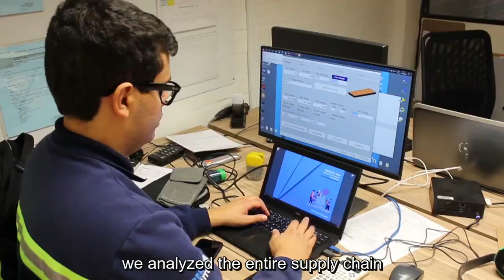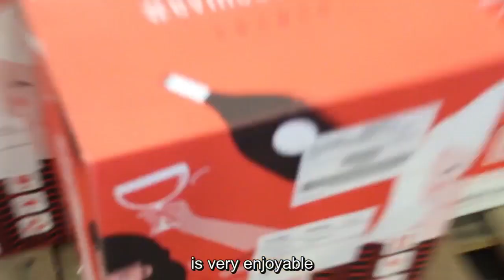Smurfit Kappa (LA-ENG) - Brazilian Wine Companies' case study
Smurfit Kappa has analysed the whole supply chains and developed a portfolio of optimised packaging solutions for leading Brazilian wine companies.